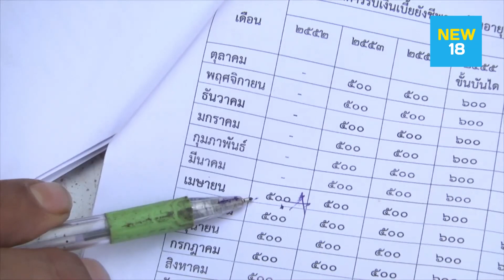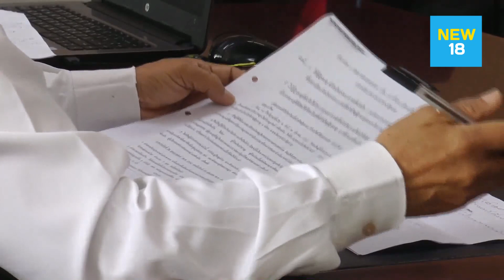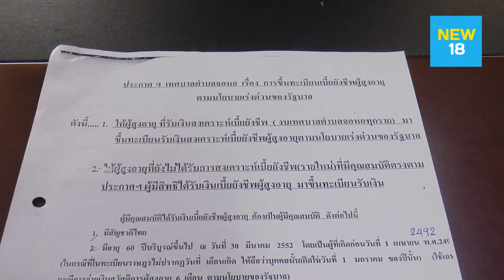โคราชเรียกคืนเงินผู้สูงอายุรวดเดียว 13 ราย ส่งฟ้องศาล 4 ราย | NEW 18